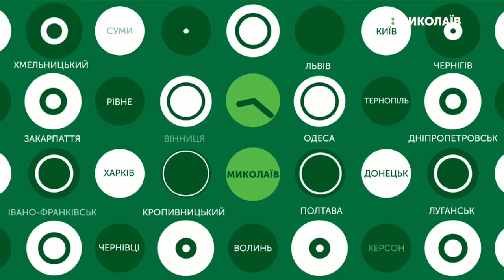18.06.2019. Новини. 13:30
Новини
Інформаційна картина дня (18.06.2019) поглядом кореспондентів телеканалу UA: Миколаїв (випуск новин — 13:30):
- до поліції надійшло повідомлення про замінування лікарень у Миколаєві;
- на трасі Н-11 «Дніпро-Миколаїв»,  неподалік від села Виноградівка, що в Баштанському районі,  мітингувальники перекрили дорогу;
- У Коблевому відсвяткували День села;
- Вихованка Южноукраїнського тенісу Леся Цуренко 18 червня розпочне виступи на турнірі серії «Premiere»  у  Великобританії.